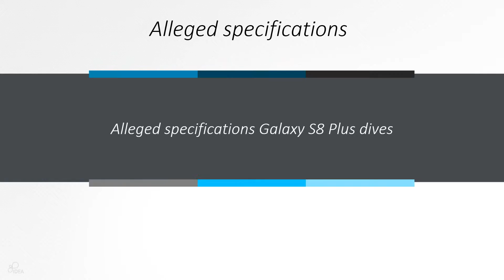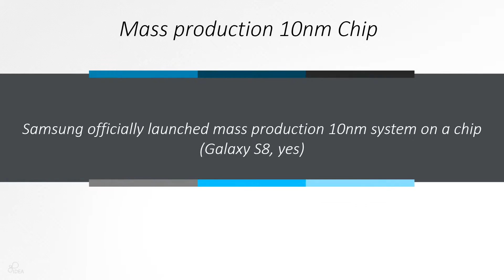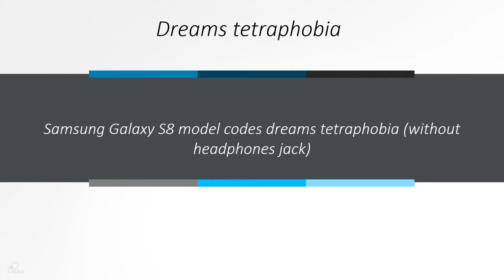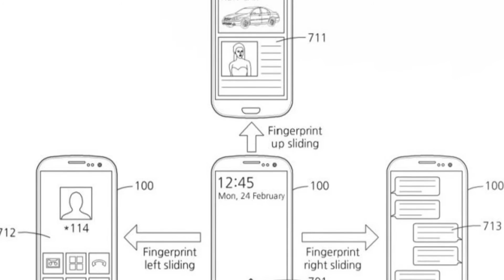Galaxy S8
Description